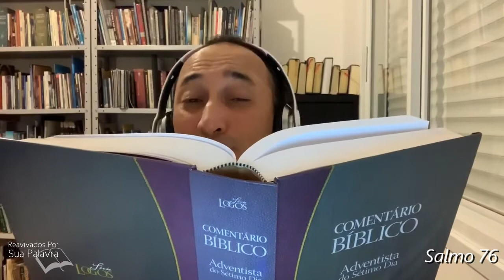Salmo 76 - Pastor Valdeci Júnior